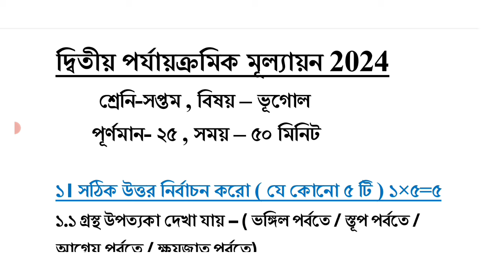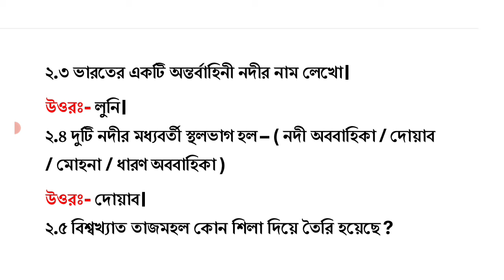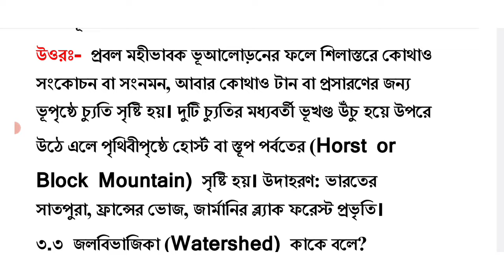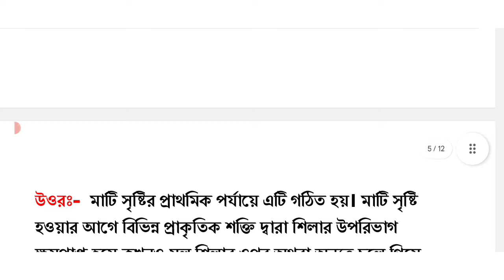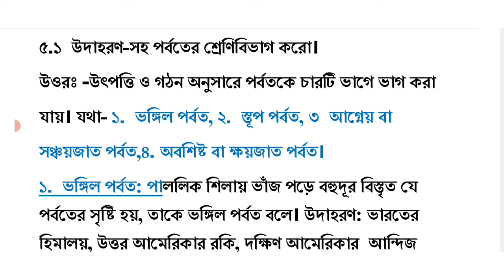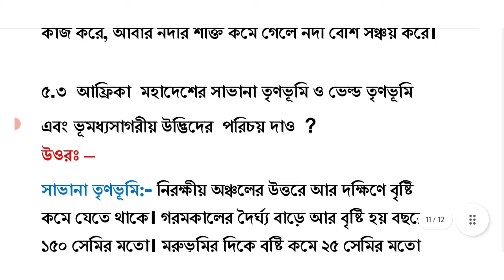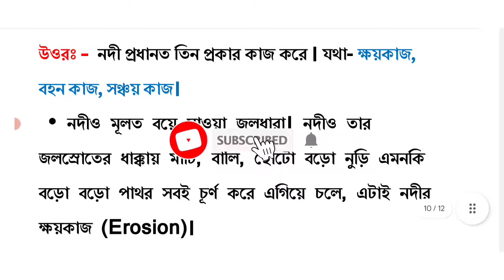class 7 geography 2nd unit test suggestion 2024 // class 7 geography 2nd unit test question paper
suggested keyword:
class 7 2nd unit test geography 2024
class 7 2nd unit test geography suggestion 2024
class 7 geography 2nd summative evaluation 2024
2nd unit test class 7

class 7
class vii
bhugol
geography
suggestion 2024
question paper 2024
question
2nd unit test
class vii geography suggestion 2024
class 7 bhugol 2nd unit test
class 7 geography second unit test 2024
class 7 geography second unit test question paper 2024
class 7 bhugol second unit test exam 2024
class 7 bhugol 2nd unit test 2024
class 7 second unit test bhugol question 2024
class 7 geography second unit test exam question 2024
class 7 second unit test bhugol question paper 2024
class 7 2nd unit test bhugol question paper 2024
class 7 bhugol second unit test suggestion 2024
class 7 bhugol 2nd unit test suggestion 2024
class 7 bhugol question answer 2nd unit test
class 7 bhugol 2nd unit test question paper 2024
class 7 bhugol suggestion 2nd unit test 2024
class 7 bhugol second unit test question paper 2024
class 7 bhugol second unit test question answer 2024
class 7 second unit test bhugol question answer 2024
class 7 geography 2nd summative question 2024
class 7 geography 2nd summative suggestion 2024
class 7 second unit test geography question paper with answer 2024